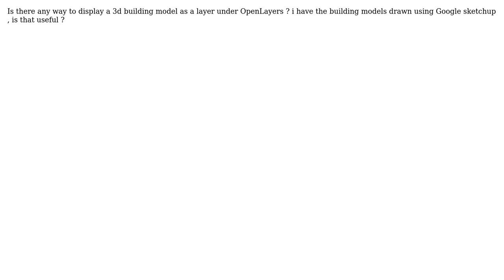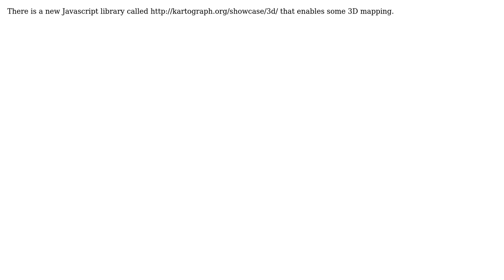GIS: Display 3d building using OpenLayers (3 Solutions!!)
GIS: Display 3d building using OpenLayers

With thanks & praise to God, and with thanks to the many people who have made this project possible! | Content (except music & images) licensed under CC BY-SA | Music | Images & others | With thanks to user Raknel user Mathboy user EricSonaron user djq and the Stack Exchange Network Trademarks are property of their respective owners. You are responsible for your own actions.